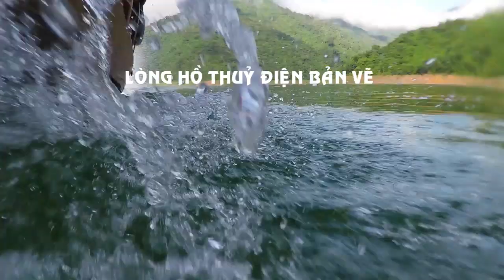Thuy dien ban ve